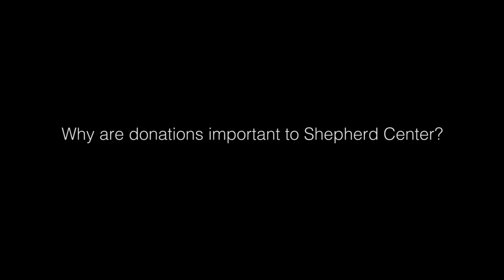Shepherd Center: An Investment in Society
Giving to Shepherd Center is an investment in the lives of people with spinal cord injury, brain injury, multiple sclerosis and chronic pain. It is also an investment in society as these patients undergo treatment and are able to regain some independence so they can live productive and full lives.